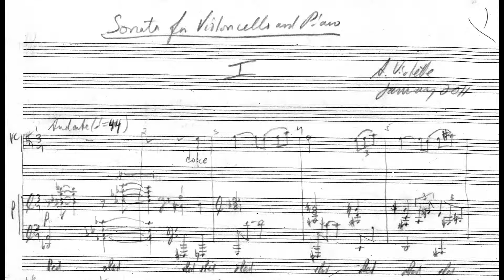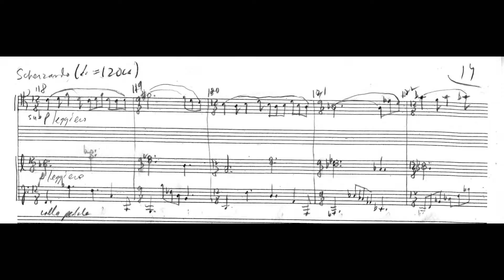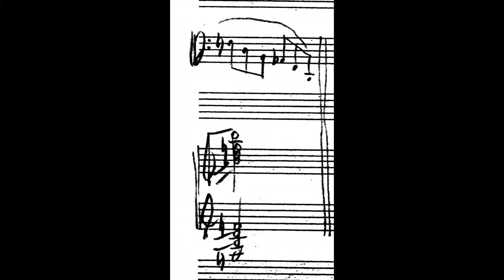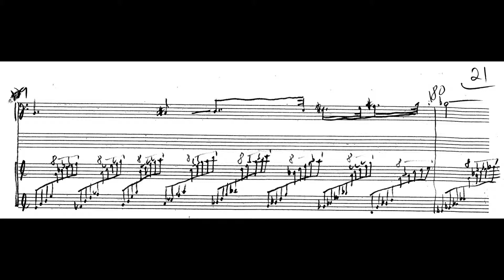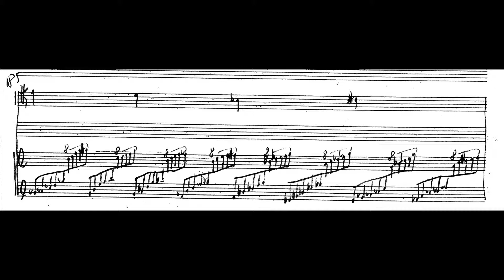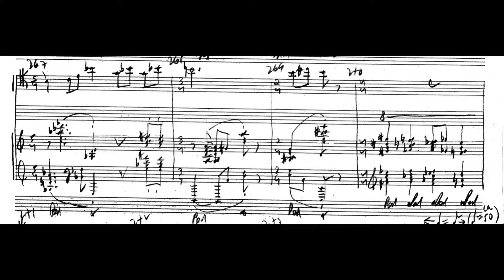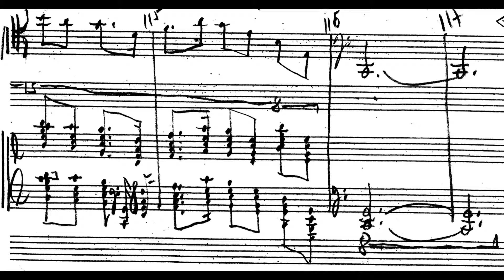Andrew Violette---Sonata for Cello and Piano (2011) Part One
Ben Capps, cello
Andrew Violette, composer/piano

available on innove 832, Amazon, iTunes, etc.